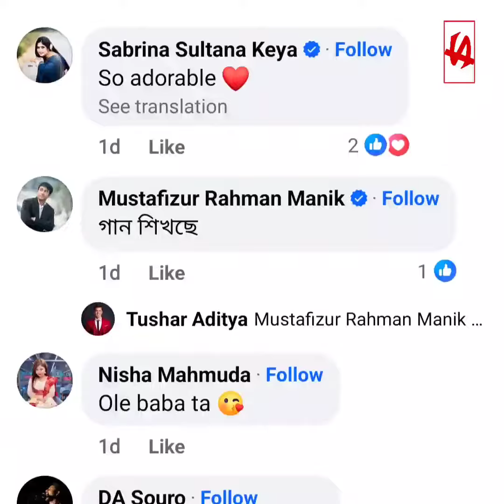ছেলেকে গিটার বাজানো শেখাচ্ছে মাহিয়া মাহি | Farish | Mahiya Mahi